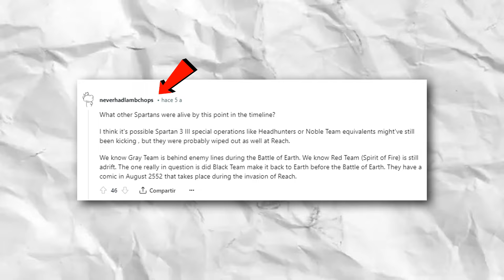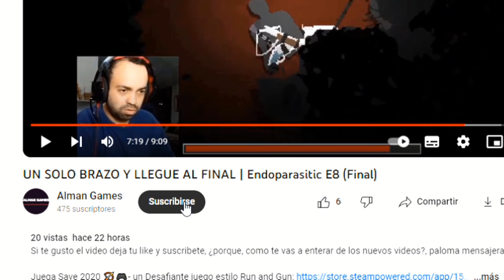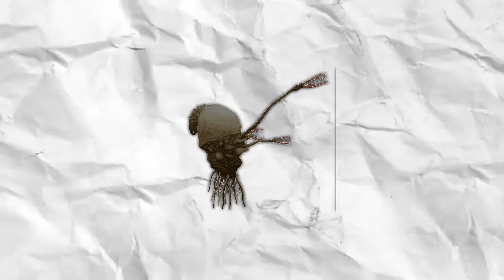¿Por qué no Aparecen mas Spartans en la Trilogía de Halo?, Te lo Cuento!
¿Qué otro misterio de Halo tienes en tu cabeza? , déjalo en los comentarios y de pronto le hago un video!!